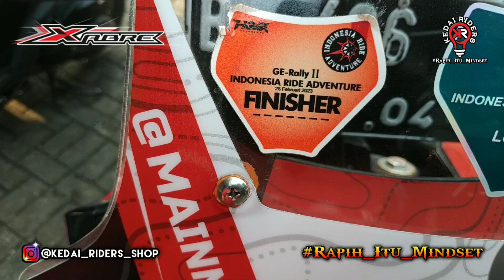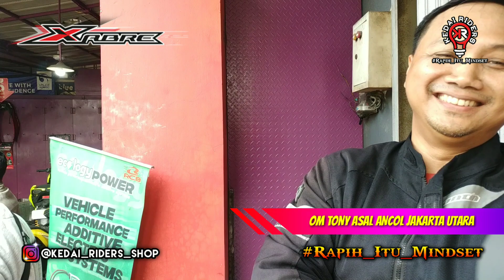Keren banget Projie Biled terpasang di Yamaha Zabre milik Om Toni dari Ancol